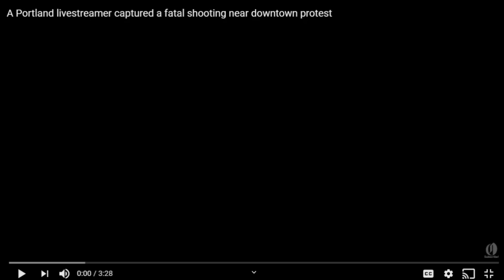shooter and his accomplices of Aaron Danielson